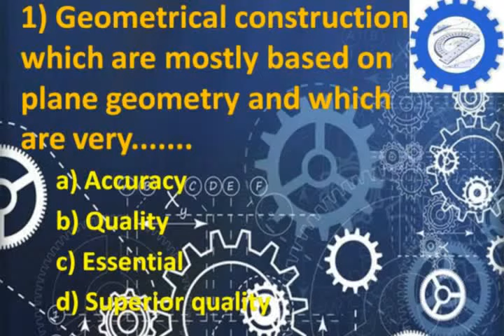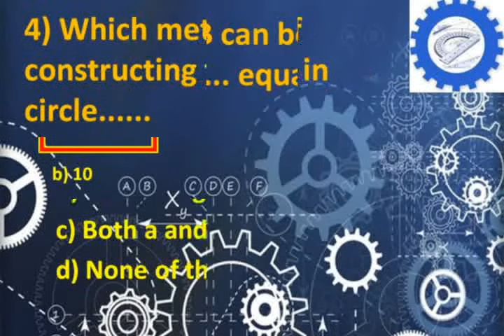Geometrical construction Drawing Quiz 1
MCQ Questions about Geometrical construction in engineering drawing